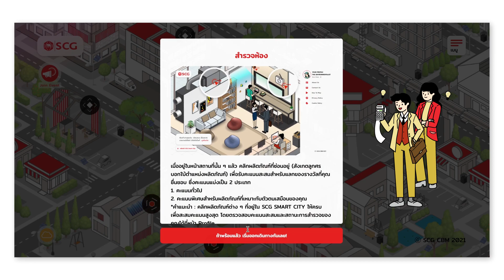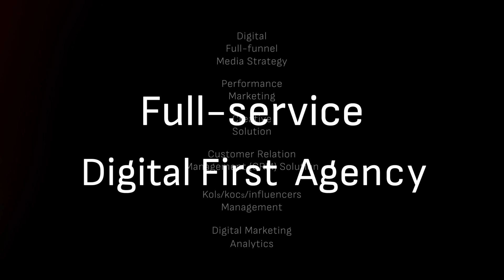TWF Agency Showreel 2023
TWF Agency is a leading full-service digital-first agency. We excel in providing a wide array of services to help businesses thrive:

🚀 Digital full-funnel strategy
📈 Performance Marketing
🎨 Creative Solutions
💼 Customer Relationship Management (CRM) Solutions
🌟 KOLs/KOCs/Influencers Management
📊 Digital Marketing Analytics
We are proud to have worked with a remarkable roster of clients, including: Acer, Acuvue, Bangkok Insurance, BabyLove, Certainty, Siam Kubota, HomePro, Lacoste, GS Battery, TrueCoffee, SCG, SC Asset, Pruksa Real Estate, and Unicef.